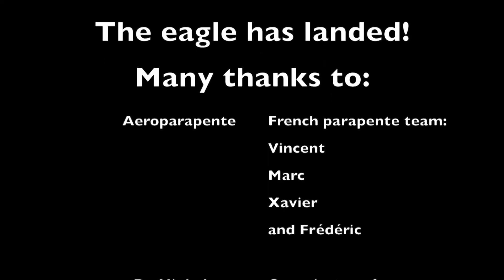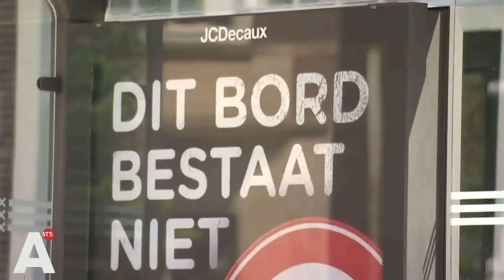Duchenne Festival 'Barrières Breken' - Barrières rondom Vrije Tijd met Duchenne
Op 5 november 2023 organiseerde het Duchenne Parent Project samen met Stichting Dromen voor Duchenne en Stichting Vormmorgen het Duchenne Festival 'Barrières Breken'. Tijdens deze live talkshow onder leiding van presentator Gerrit Heijkoop, gingen de sidekicks Frank van Ieperen en Justus Kuijer samen met een aantal gasten in op de barrières vrije tijd, werk, wonen, helpers en vrienden en mogelijke oplossingen.

Met dank aan Gerrit Heijkoop, de presentator van het festival en zijn team LiveOnlineEvents en Goldfizh voor het mogen gebruiken van hun kantoor.
Voor dit project hebben we subsidie ontvangen van FNO Klein Geluk.